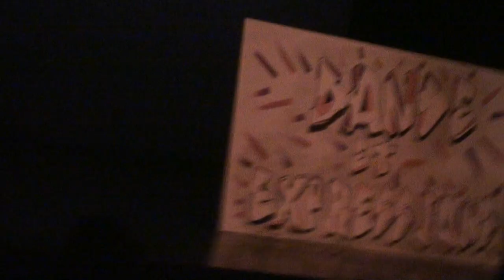"Fast Painting" gala de "Danse et Expressions" danse jazz groupe Avancé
Ecole "Danse et Expressions" le 2 mai 2013 au Théâtre de la Colonne de Miramas.
Groupe Avancé dans "Fast Painting"
Chorégraphie Manon Moulinas
Danseuses Margot Lamy, Sarah Bricout, Claire Ramos, Maéva Pasternak, Léa Réginato, Manon Moulinas.